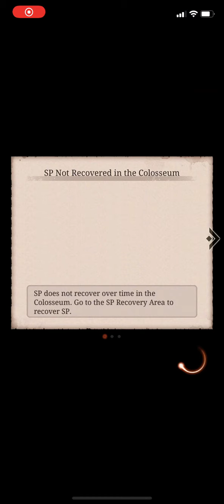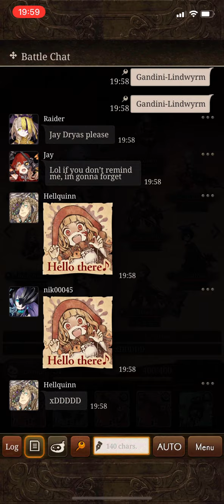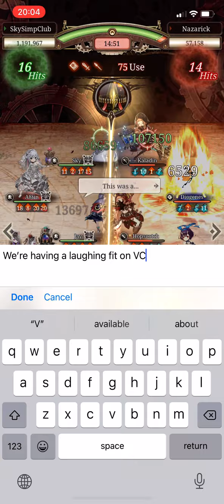11/08/22 - vs Nazarick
Time for Mage 5 mode!!